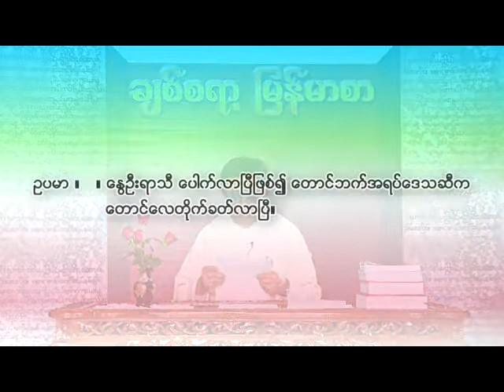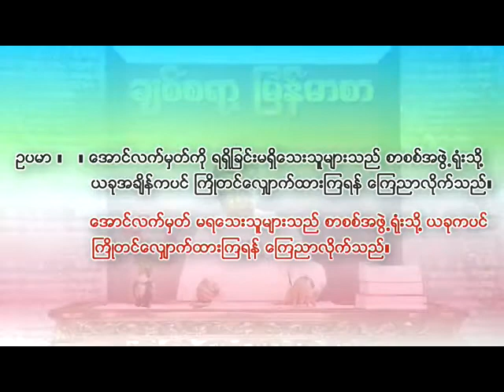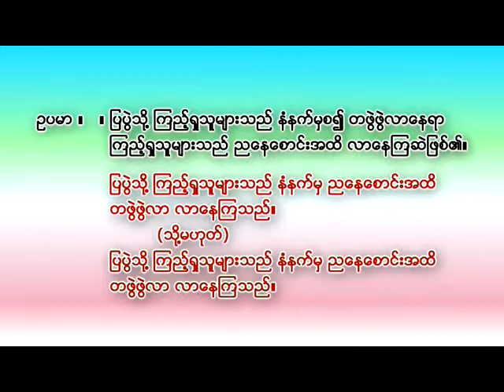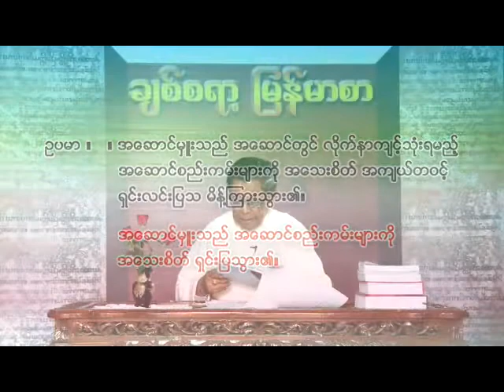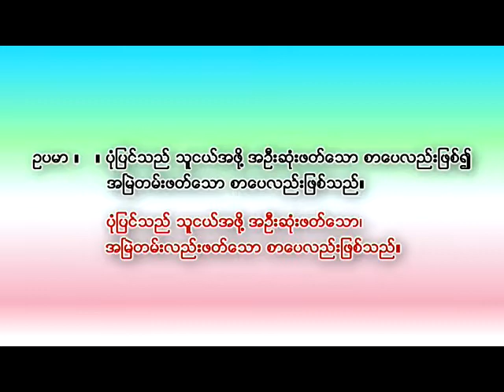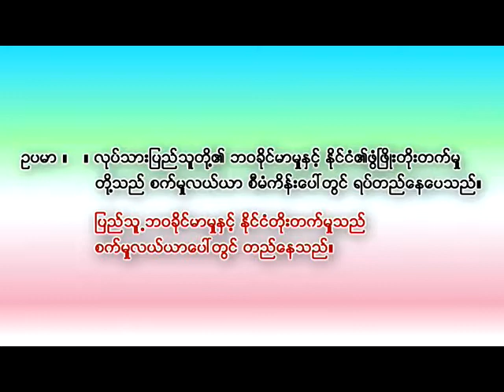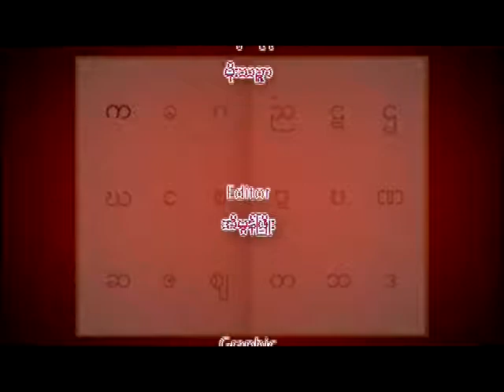Chit Sa Ya Myanmar Sar 30 9 2014 1 10 2014 Raw Sar Yay Nee 3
"က်စ္လစ္သိပ္သည္း စာေရးနည္း (၃)"
(Raw  Sar Yay Nee 3)
(Gondoo U Thein Naing)